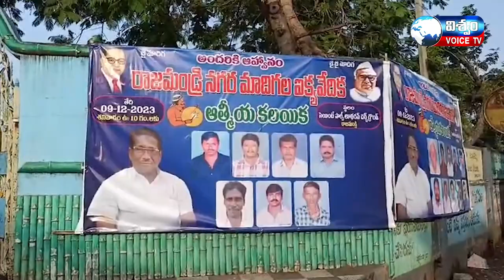జాంపేట లోని సెయింట్ పాల్స్ లూథరన్ చర్చిలో రాజమండ్రి నగర మాదిగల ఆత్మీయ కలయిక